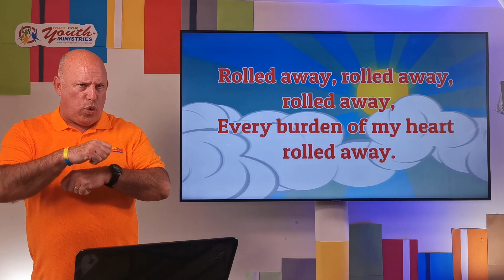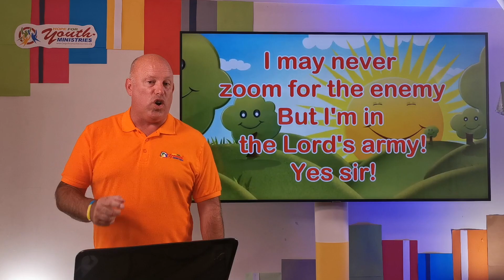The Woman at the Well told from Croatia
Friday Assembly - 1 July 2022